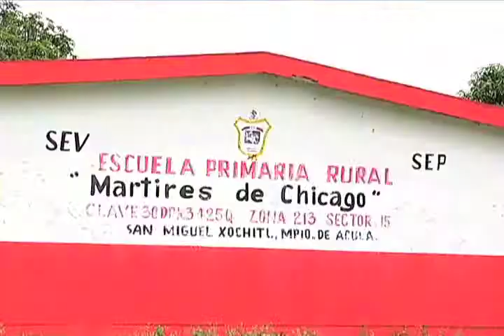En familia acudieron a votar en Cosamalopan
Contentos acudieron los ciudadanos a emitir su voto en el Distrito XXIII,  en Cosamaloapan, Alvarado y Tres Valles.
Más noticias constató la participación de los electores, quienes acudieron en familia a las urnas.